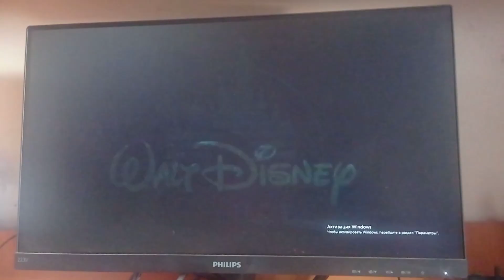Walt Disney Pictures (1997) Spray can